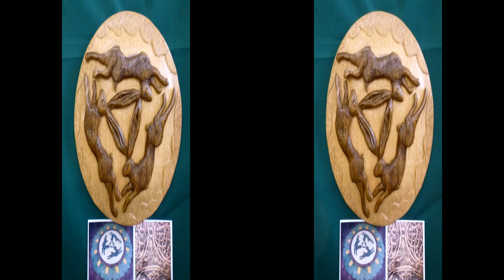Lancashire & Cheshire Woodcarvers 2013 Showcase - A 3D slideshow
Photo taken during the annual showcase event